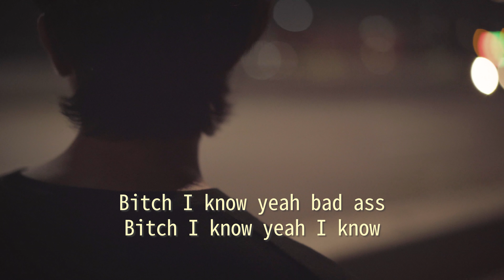[MU:V] ENTERTAINMENT / MUSICIAN / MUSIC VIDEO /20P - BADASS PROD BY THERESE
[MU:V] ENTERTAINMENT
20P - BAD ASS
PROD BY THERESE
Director - GEUMSE_SHIN
Film - [MU:V]Entertainment